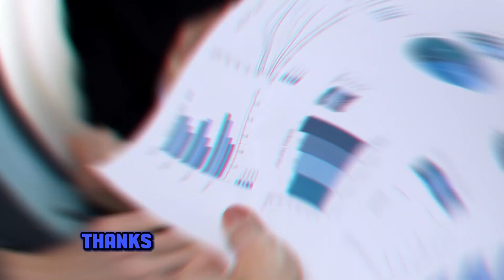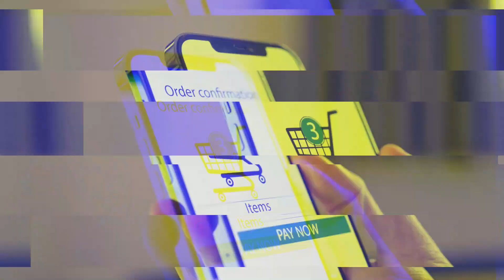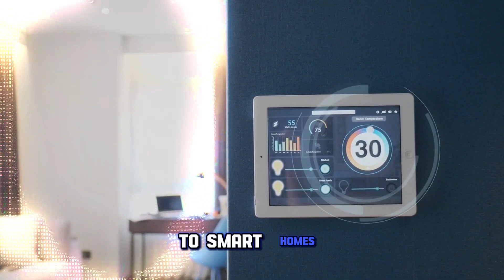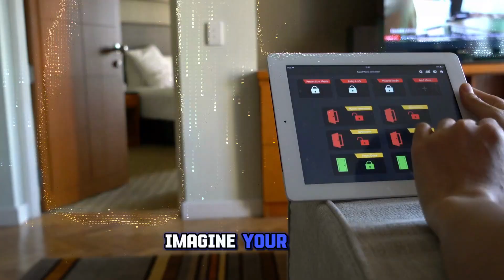Why 2024 Will Be The Year of Artificial Intelligence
We're diving headfirst into 2024, a year where AI is set to take center stage. Join us as we explore how artificial intelligence is transforming industries and reshaping our world. From self-driving cars to personalized learning, AI's impact is undeniable. But with great power comes great responsibility. We'll discuss the challenges and opportunities that lie ahead and how you can prepare for this AI-powered future.

✅ About Stock N Hustle:
Welcome to Stock N Hustle, your go-to channel for mastering AI tools and software to unlock the potential of making money online!

Whether you're an adult or a savvy teenager, our engaging tutorials will show you step-by-step how to leverage AI software for passive income and business success.

Stand out from the crowd with in-depth guides on each software, enabling you to generate a side income or even turn it into a full-time venture.

Join us now and ride the wave of AI-driven entrepreneurship to secure your financial future!